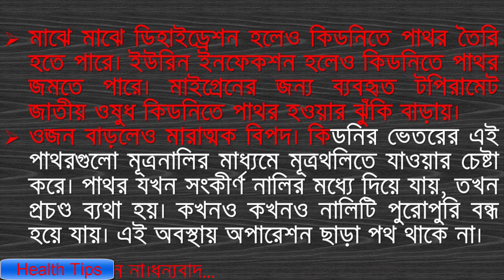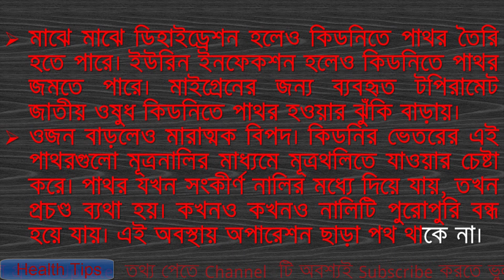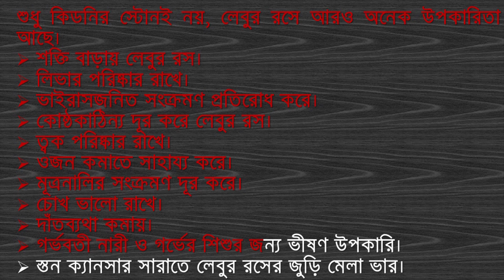৩ টাকার একটি ফলের রসেই গলবে কিডনির পাথর জেনে নিন !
কিডনির পাথর দূর করতে লেবুর রস খুবই উপকারিতা।  ৩ টাকার একটি ফলের রসেই গলবে কিডনির পাথর জেনে নিন !